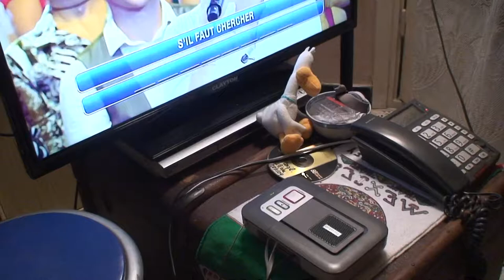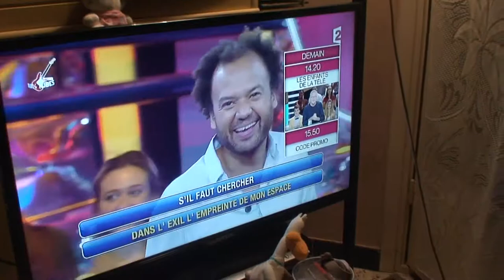astrôpôtes : des trisos de la télé !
Que le Règne Vienne fun Ken !
Oui ok dacc mais faudra regarder en sens inverse
contre les chiens du t@re-haut